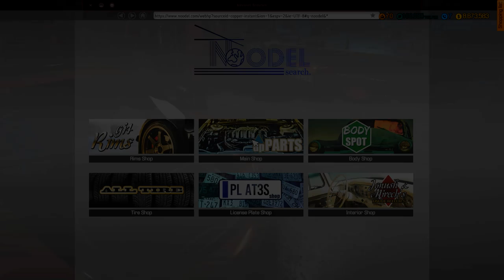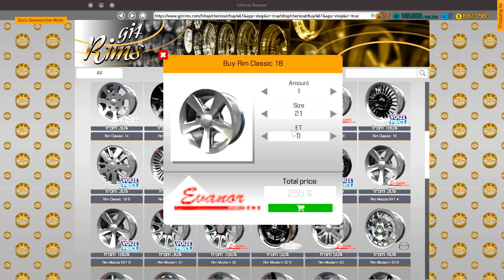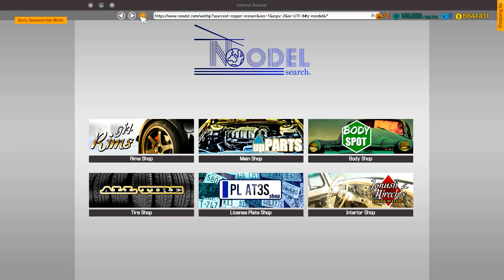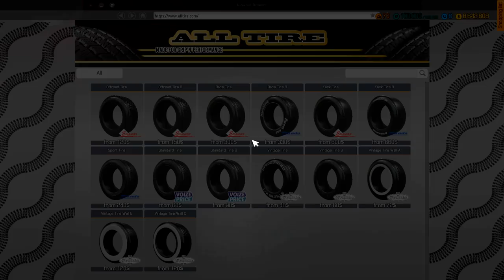DRAG MCLAREN - Car Mechanic Simulator 2018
Buying a Mclaren in Car Mechanic Simulator 2018